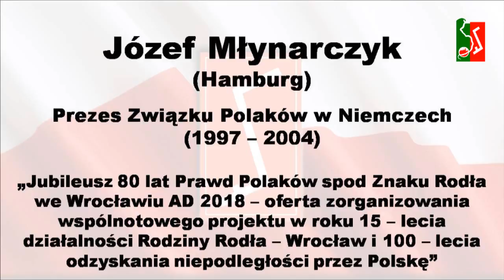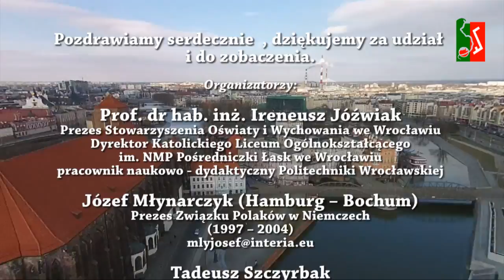79 lat Prawd Polaków spod Znaku Rodła_ odc 20_T.Szczyrbak i J.Młynarczyk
79. rocznica ogłoszenia Prawd Polaków
spod Znaku Rodła.
Berlin, 6 marca 1938 – Wrocław, 5 marca 2017 (XIII ogólnopolska edycja).
Święto Polskiej Młodzieży spod Znaku Rodła.
 Organizatorzy : Rodzina Rodła we Wrocławiu  - Tadeusz Szczyrbak  -Prezes
Oraz  Stowarzyszenie Oświaty i Wychowania  we Wrocławiu  - prf. Dr hab. Inż. Ireneusz Jóźwiak
Józef Młynarczyk ( Hamburg) – Prezes Stowarzyszenia Polaków w Niemczech ( 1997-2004)
 Zorganizowali pod hasłem : Polska Matką naszą, nie wolno mówić o Matce źle! w   Roku Kościuszkowskim 2017    wyjątkową uroczystość  dla uczczenia 79. Rocznicy ogłoszenia Prawd Polaków spod Znaku Rodła.
 Zapraszamy do  obejrzenia poszczególnych odcinków  z uroczystej GALI w auli Papieskiego Wydziału Teologicznego we Wrocławiu.
   Tadeusz Szczyrbak (Prezes Rodziny Rodła – Wrocław) – „Kongres Berliński z 6 marca 1938 r. ukoronowaniem
XV-letniej działalności Związku Polaków w Niemczech”
   Józef Młynarczyk (Hamburg), Prezes Związku Polaków w Niemczech (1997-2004) – „Jubileusz 80 lat Prawd
Polaków spod Znaku Rodła we Wrocławiu AD 2018 – oferta zorganizowania wspólnotowego projektu w roku
15-lecia działalności Rodziny Rodła – Wrocław i 100-lecia odzyskania niepodległości przez Polskę”